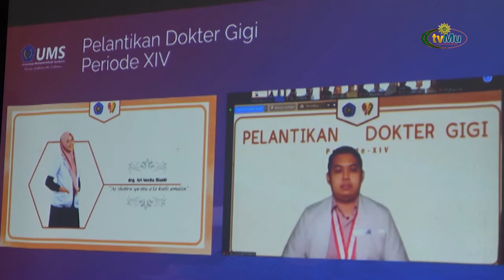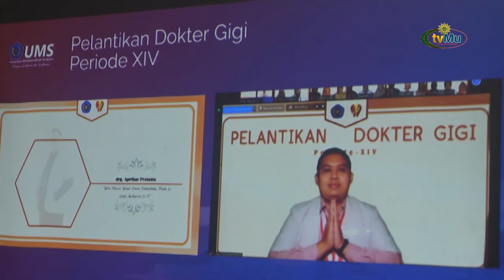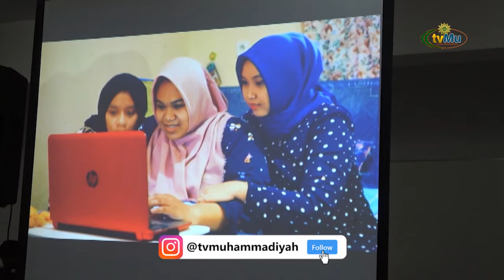UMS Sumpah Dokter Gigi Secara Daring